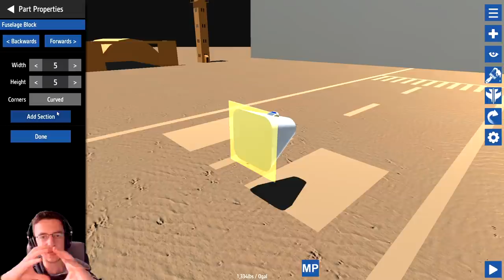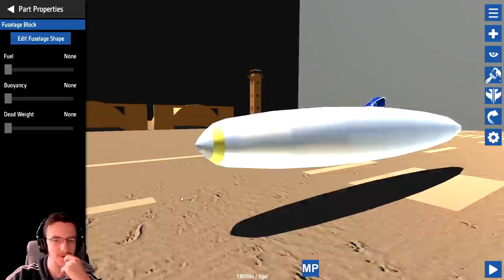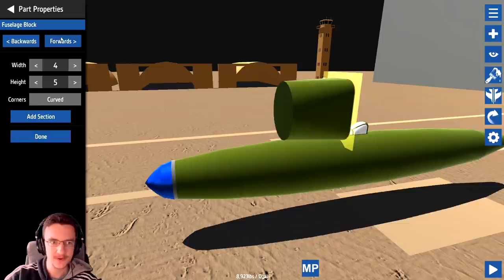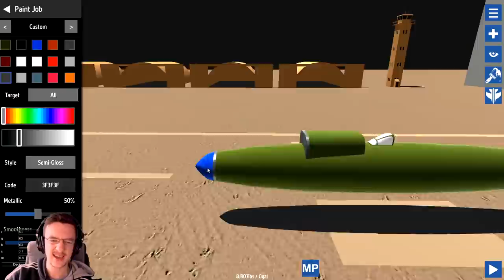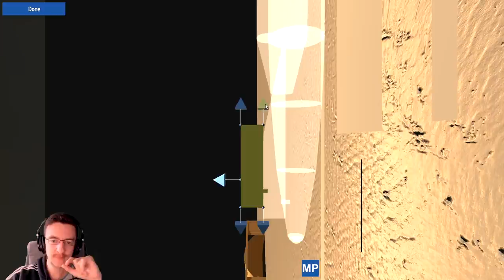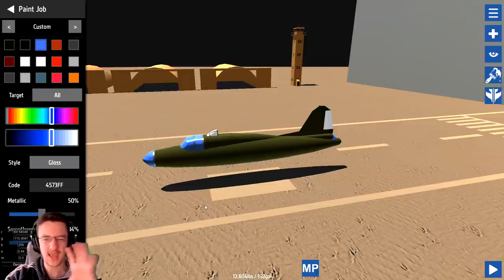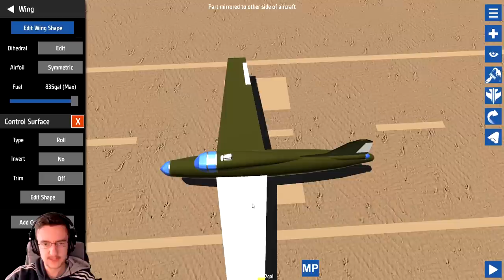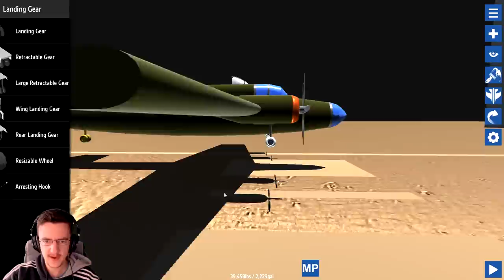Ugly B17 Build - Quick Build (Simple Planes)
I think its time to try and build a plane that looks atleast a little like a B17 in a single video. I think we have succesfully done that. I understand that what I have built isnt the best, but hopefully if we keep building, we can have something that looks amazing! As always, I hope you guys enjoy the video!